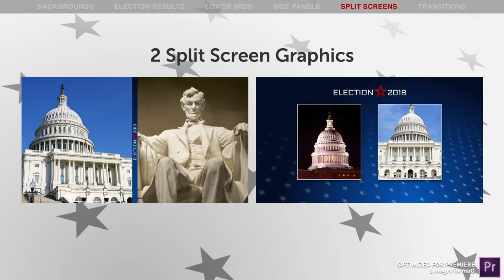Openers premiere pro: Election Essentials 2019